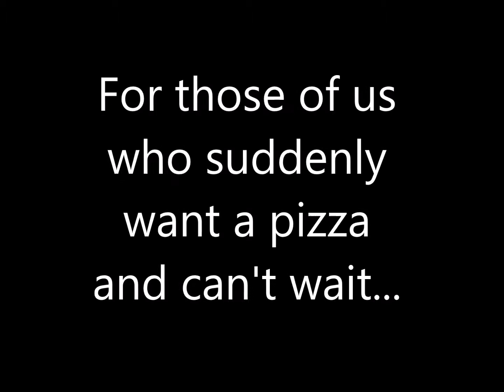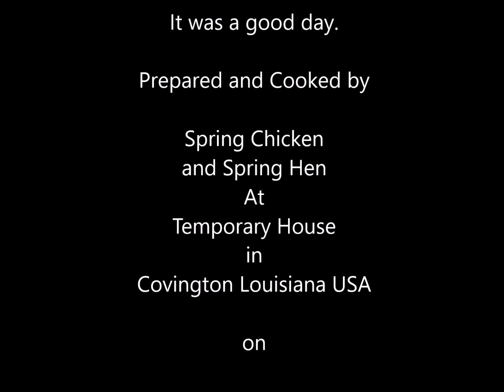Five Minute Pizza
Actually, it took ten minutes to prepare, nine minutes to cook, ten minutes to eat and sixteen minutes to clean up.  But who's counting?
Besides, it was delicious and hit the spot for lunch.